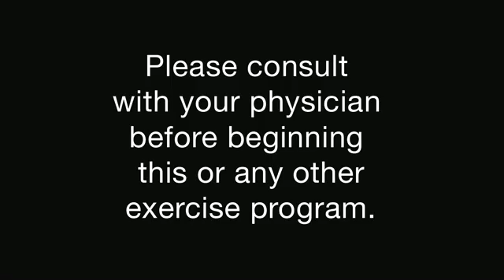Yoga for Tension Headaches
In this episode we do a series of yoga poses to help with Tension Headaches.